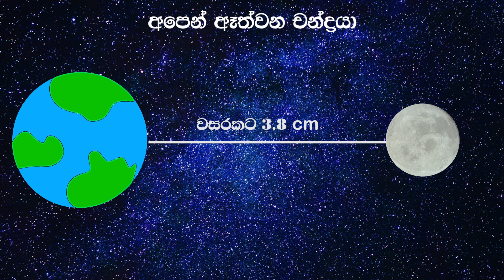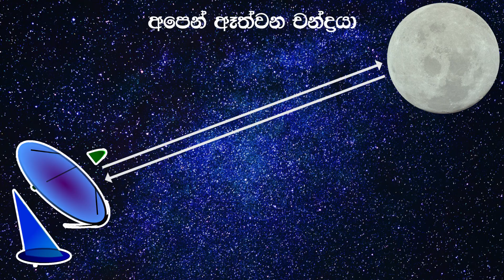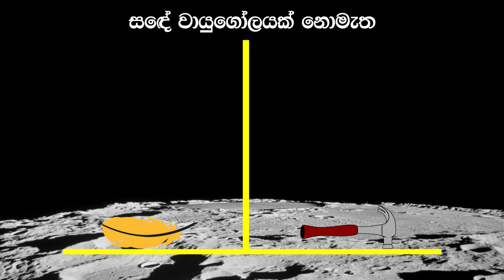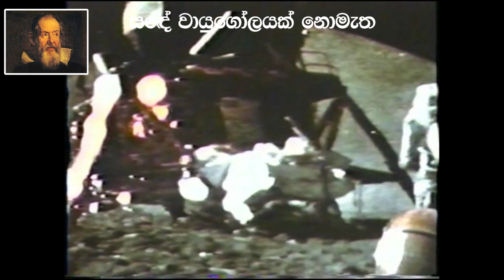චන්ද්‍රයා ගැන පුදුම හිතෙන කරුණු ටිකක් || සෞරග්‍රහ මණ්ඩලය || Solar System